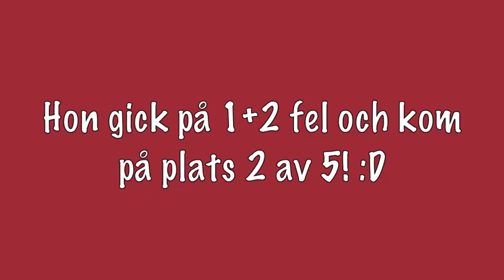Smulan debuterar rak mini 11/11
Smulan tävlar 11/11. Hon gick på 1+1 fel och kom på plats 2 av 5!